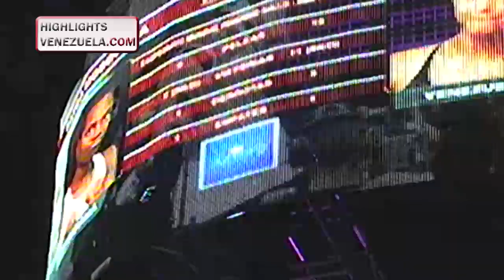Highlights EL RETO Mayerlin Rivas (Venezuela) vs Sayda Mosquera (Panamá)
Visita nuestra pagina y síguenos FB: Highlights Venezuela TW: @HighlightsV INS: highlights_venezuela